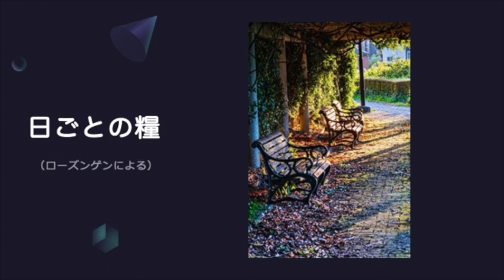【日ごとの糧：聖書からのひとこと】2023年8月28日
2023年8月28日

イスラエルの神は語り
イスラエルの岩はわたしに告げられる。
神に従って人を治める者
神を畏れて治める者は
太陽の輝き出る朝の光
雲もない朝の光
雨の後、地から若草を萌え出させる陽の光。
（サムエル記下23章3-4節）

わたしは柔和で謙遜な者だから、
わたしの軛を負い、
わたしに学びなさい。
そうすれば、あなたがたは安らぎを得られる
（マタイによる福音書11章29節）
マタイによる福音書の言葉はイエス様の言葉ですが、
ご自身のことを「柔和で謙遜」と語っています。
それはまさに「神にしたがって人を治める者」
「神を畏れて治める者」の心、その姿勢でしょう。
このお方とともにあゆみ、この方から学びつつ生きること。
そこにこそ、希望と安らぎがもたらされる秘訣があるのです。

＊歌は「キリストの中に生きるなら」